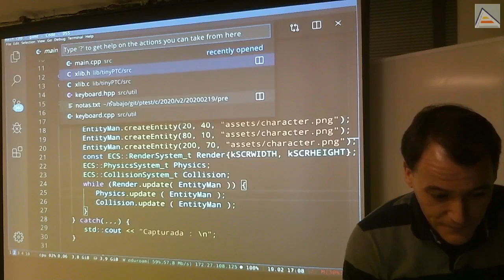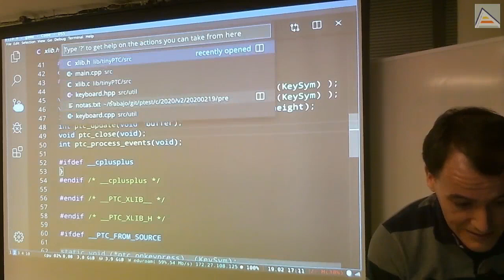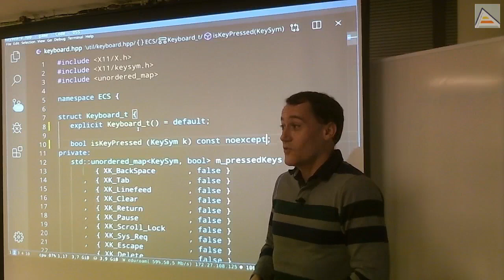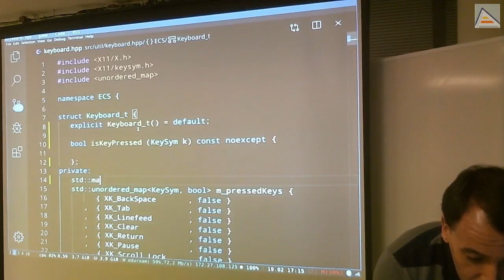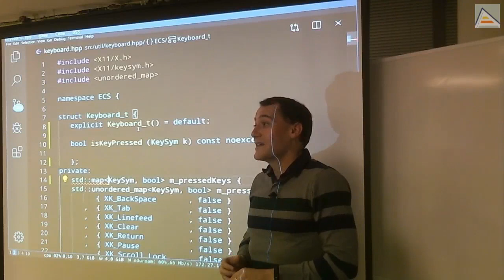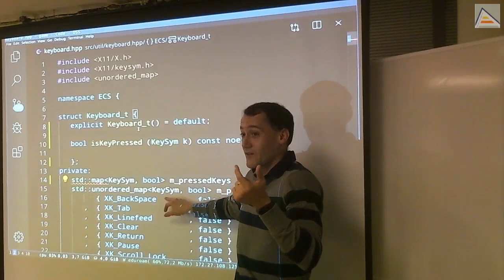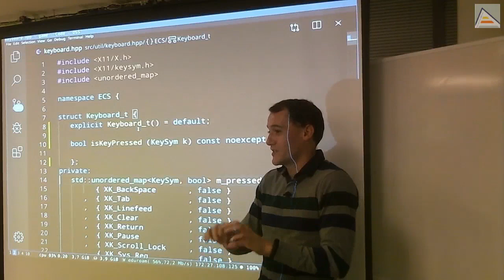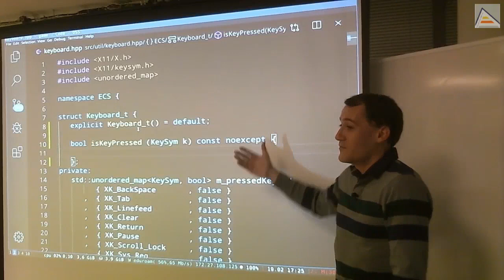C++ : STL map versus unordered_map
Nos centramos en la diferencia entre std::map y std::unordered_map. Explicamos su implementación interna, su funcionamiento y sus usos aproximados. Analizamos sus ventajas e inconvenientes y cuándo puede ser cada uno de ellos más últil. Todo esto surge comenzando la lectura de teclado para nuestro sistema de Input. Aprovechamos para utilizar la nueva versión modificada de tinyPTC.

Contenidos detallados:
- Modificación de la librería tinyPTC: añadido de callbacks para recibir pulsaciones de teclas
- Uso de punteros a función como callbacks: ¿Qué es un callback y cómo funciona?
- Clase Keyboard básica con la lista de las teclas pulsables en X11 (Linux)
- Creando una función isKeyPressed para saber si una tecla está pulsada: reflexionando sobre sus condiciones
- Entendiendo qué es un std::unordered_map (una tabla hash de la STL)
- ¿Por qué usar std::unordered_map en lugar de un std::map?
- Implementación de los contenedores std::map (árbol equilibrado) y std::unordered_map (tabla hash, conjunto de buckets lineales)
- Entendiendo cómo funcionan por dentro std::map y std::unordered_map
- Recordando que las búsquedas lineales son muy rápidas cuando hay pocos elementos porque optimizan el acceso a caché
- Problemas potenciales del uso de std::map y std::unordered_map respecto a la eficiencia y la caché
- Ordenación de los elementos en std::map y std::unordered_map
- Duda sobre almacenamiento de mallas 3D en mapas
- Duda sobre iteradores en un std::unordered_map